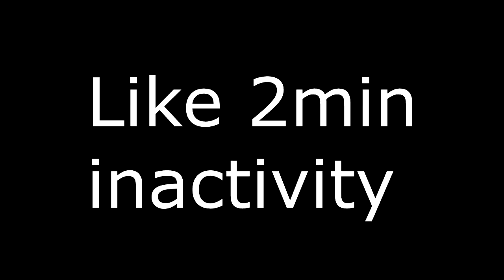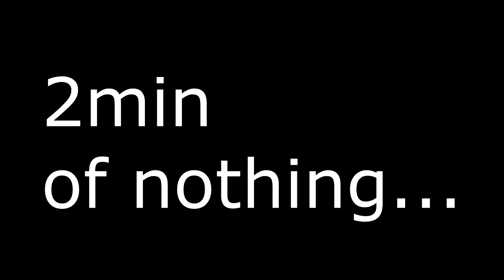Trollplay! Blitz AD + Panth AP!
Hey!